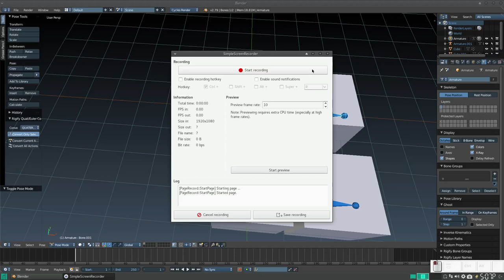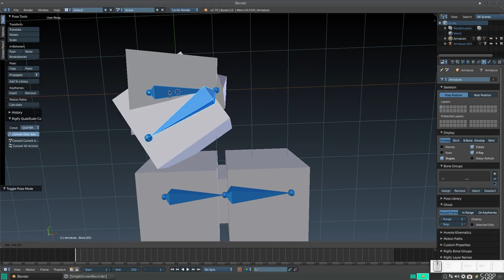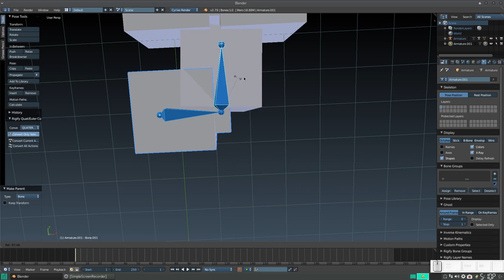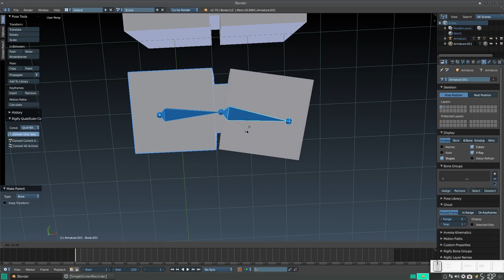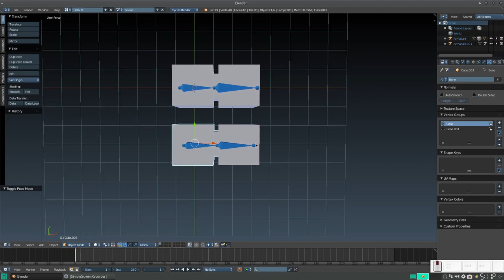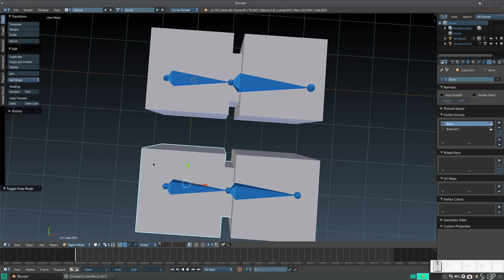Blender Quicktips: Automatic Weights vs. Bone (audio)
Segunda subida de este vídeo. El anterior no tenía audio. Mis disculpas :(
Y gracias a las personas que me hicieron ver este problema!!